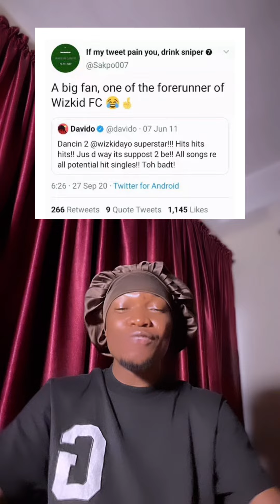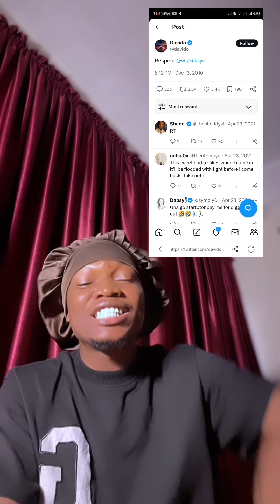Davido old tweet about Wizkid resurface 🔥